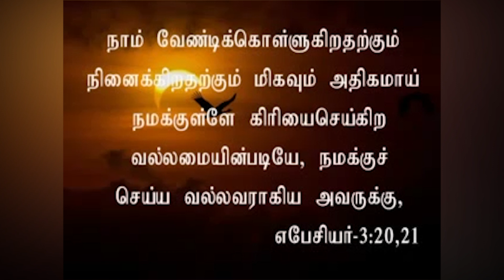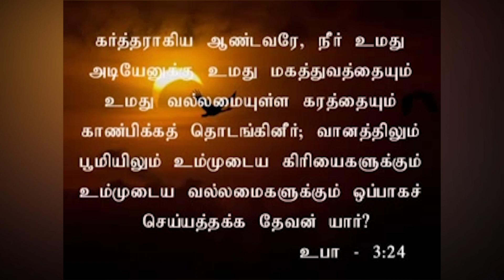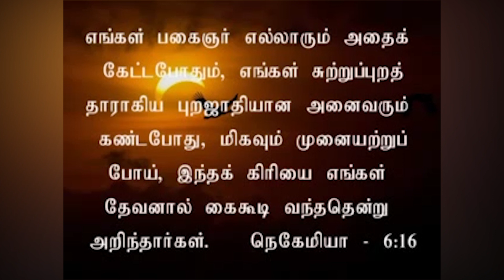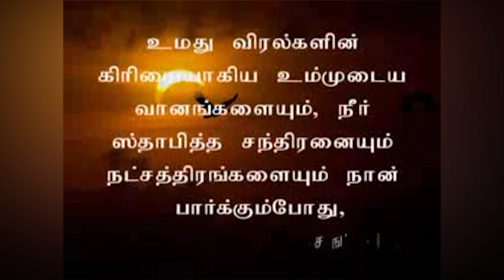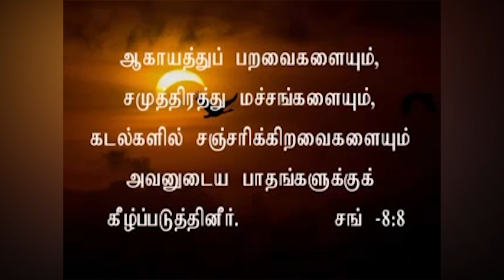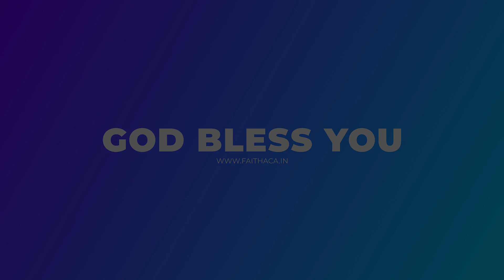God's Work | தேவனுடைய கிரியை | Tamil Christian Message | Pastor S. Visuvasam